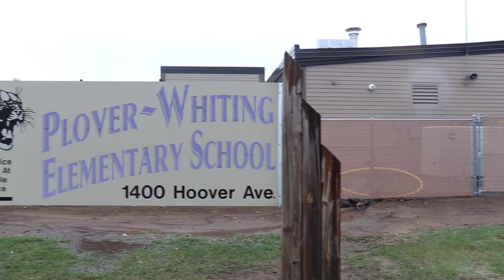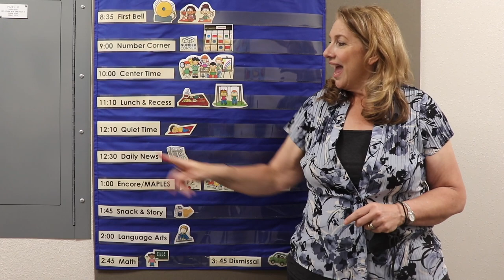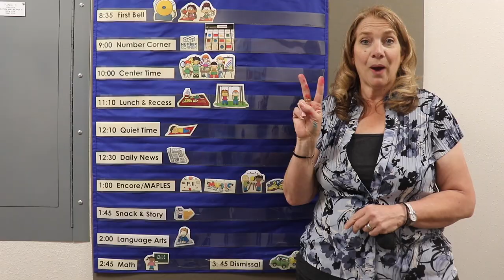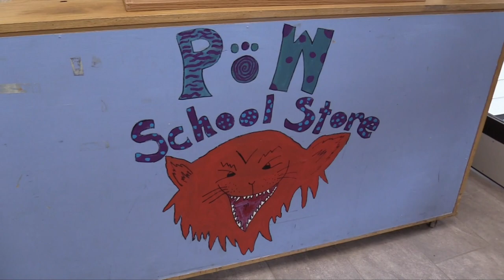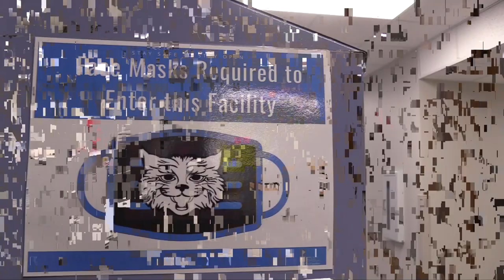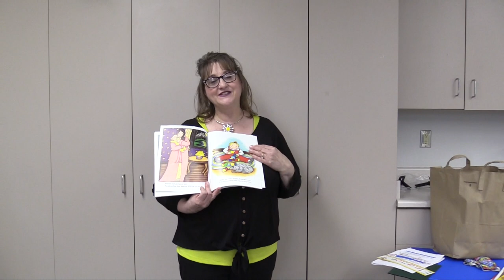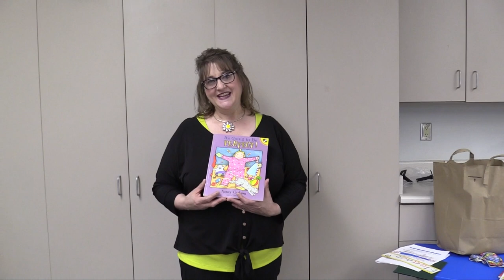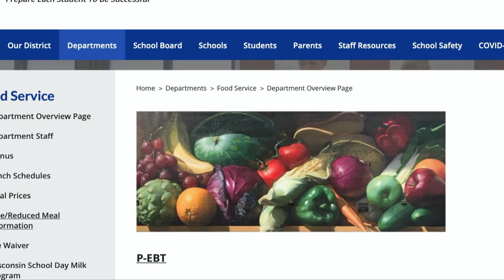Plover Whiting Elementary Kindergarten Orientation